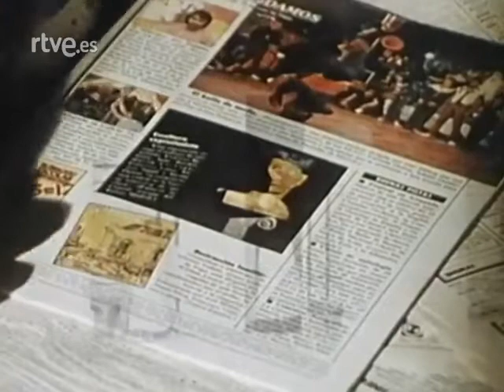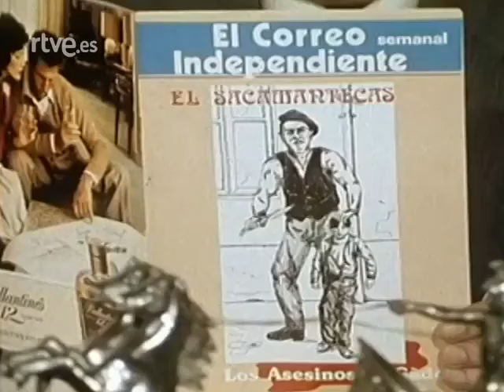El Sacamantecas - Crimen de Gádor